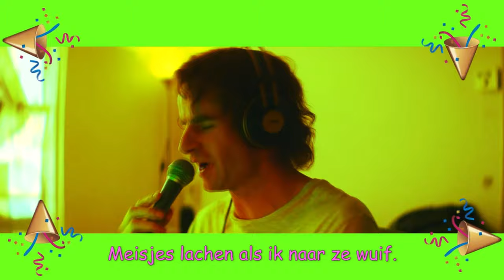DoeMaarDave - Fuifje (mooiste stukje)